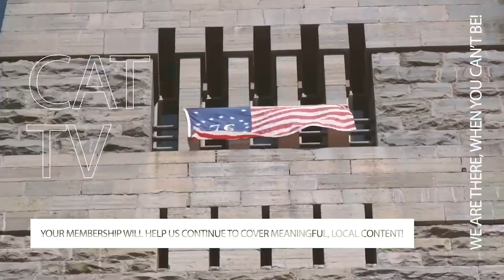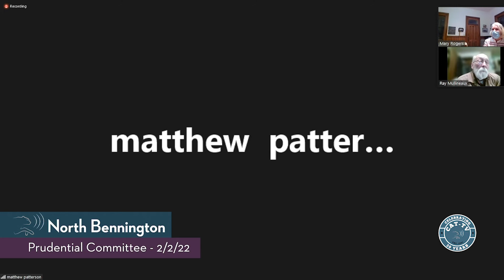North Bennington Prudential Committee Education Tax Abatement Meeting // 2/2/22